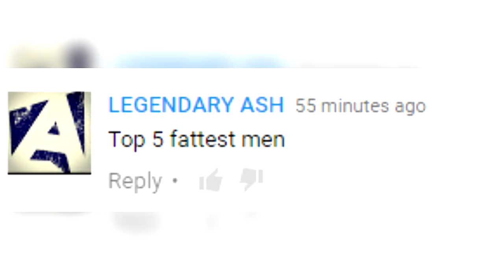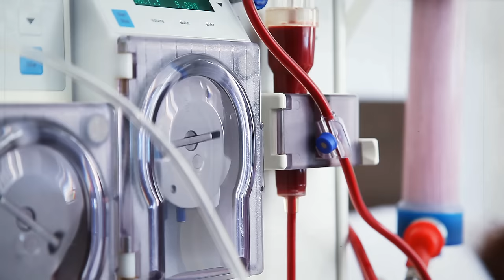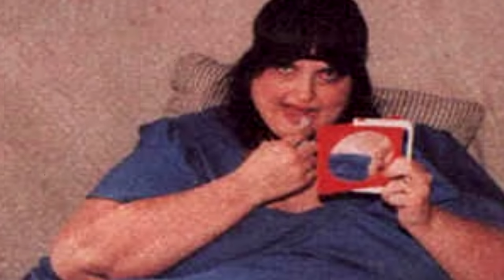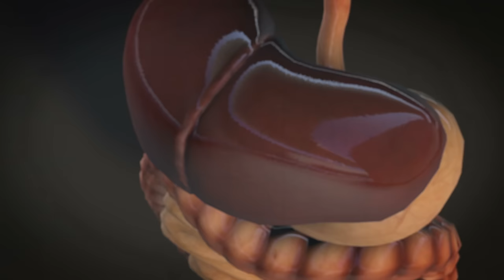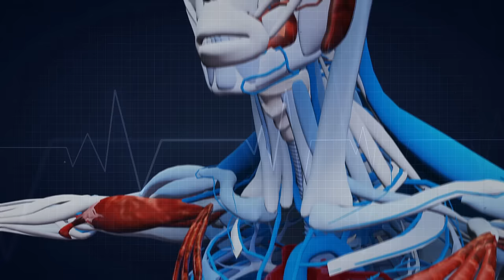5 FATTEST People That Have Ever Lived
We take a look at some of the fattest/heaviest people that have ever lived on this Earth! Some of these weights are "off the scale"!

People featured on this list:
5. Robert Butler
4. Carol Yager
3. Manuel Uribe
2. Khalid Bin Mohsen Shaari
1. Jon Brower Minnoch

Music = Killatune - Real Serious

5 FATTEST People That Have Ever Lived